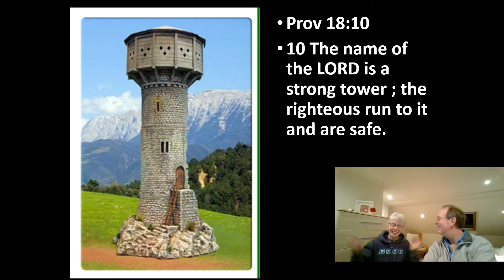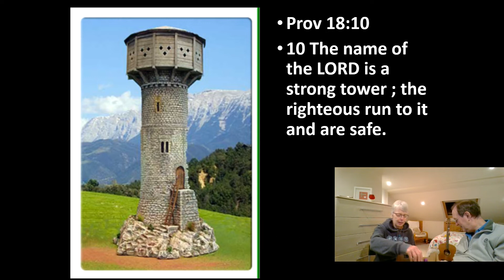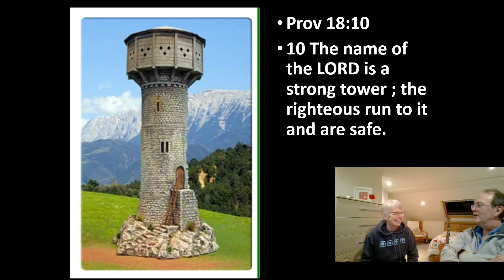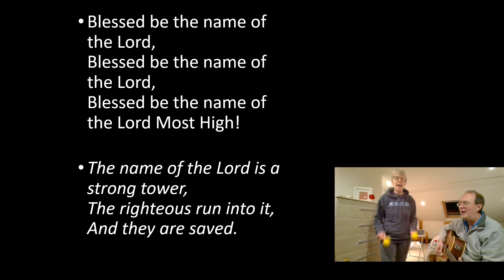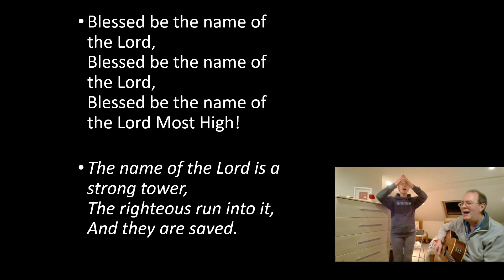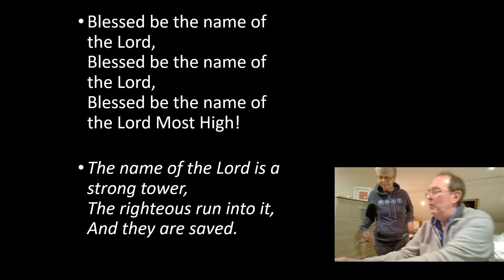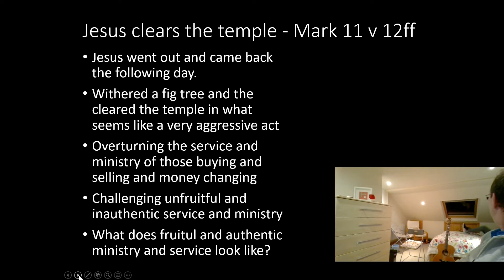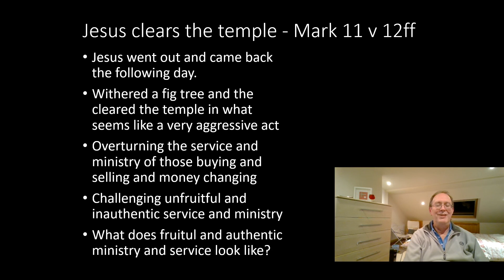Countdown to Easter 01 04 20